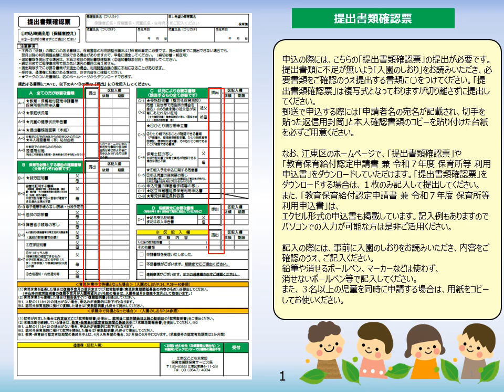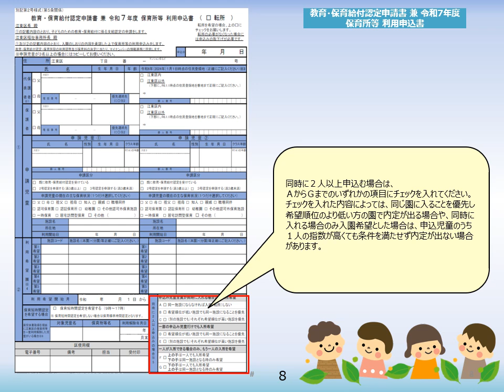江東区 「教育・保育給付認定申請書兼令和７年度保育所等利用申込書」記載例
この動画は、令和７年度、江東区認可保育園等の申込の際に必要となる、
「教育保育給付認定申請書 兼 令和７年度 保育所等 利用申込書」の記入について特に注意すべきポイントを解説するものです。